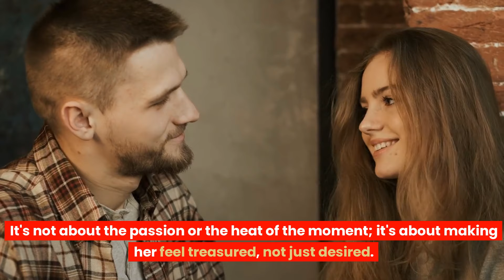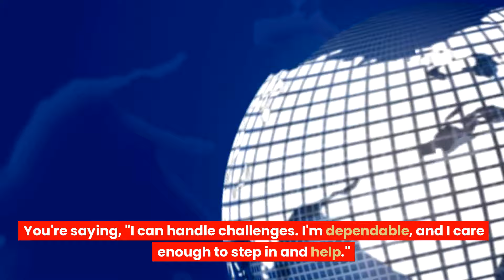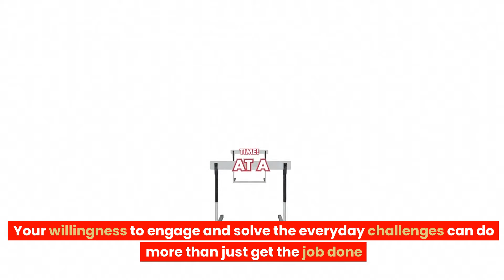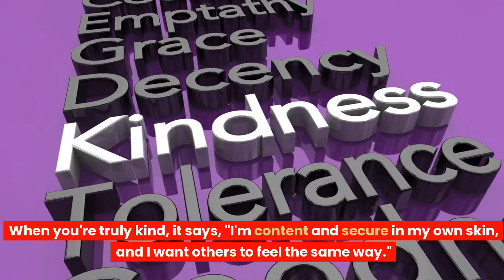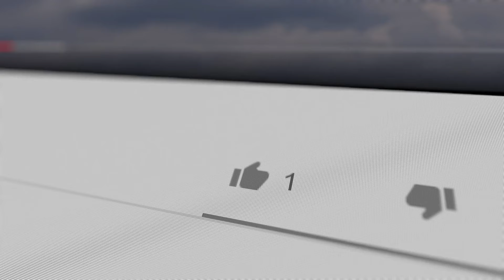9 Biggest Turn Ons For Women Women Reveal Their Biggest Turn Ons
Ready to learn the subtle and not-so-subtle things that turn her on? It's not just about looks or the size of your wallet. In today's video, we're diving deep into the surprising and sometimes overlooked qualities women truly admire. From the gestures that spark a connection to the actions that leave an everlasting impression, you might just discover that special secret sauce to your dating game.

9 Biggest Turn-Ons For Women - Women Reveal Their Biggest Turn-Ons

😍Turn a Girl Into Your Girlfriend With One Simple Move

💘 3 words that make any girl f*ck (and turn her into your FWB)

💥Signs a woman is checking you out

💥Body language signs she's attracted to you

💥Signs a girl wants you

💥She likes you but she is hiding it

💥Signs a girl is flirting

💥Body language tricks to attract women

💥Signs you're more attractive than you think

💥Signs a girl is sexually attracted to you

💥Psychology of ignoring a woman